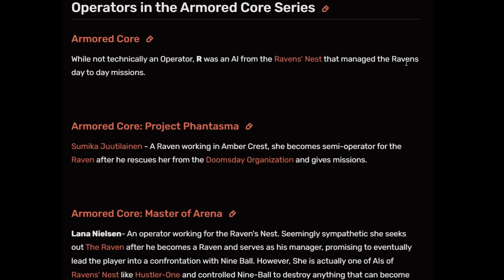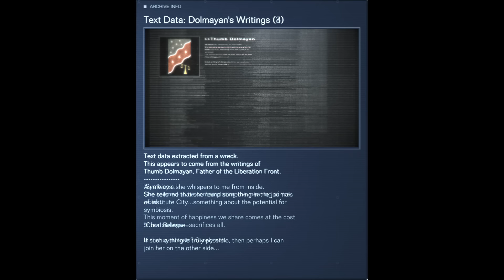There's a Voice in My Head - Ayre Story & Lore - AC6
Let's uncover the mystery of our magical girlfriend in Armored Core VI: Fires of Rubicon.

Chapters:
0:00 Foreword
3:05 Story

Armored Core VI: FIRES OF RUBICON OST

- Rough and Decent
- Contact With You
- Cries of Coral
- Echoes of Coral